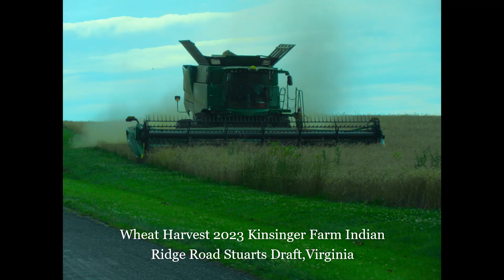Wheat Harvest 2023 Kinsinger Farm Stuarts Draft,Va.